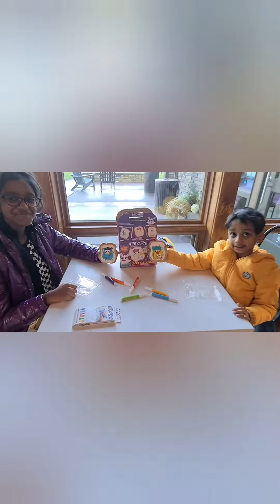Colour the cookie 🍪🍪